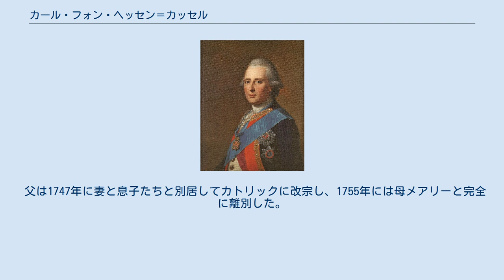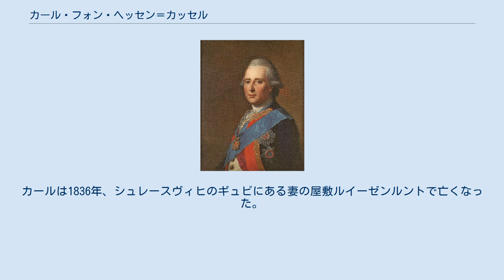カール・フォン・ヘッセン＝カッセル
デンマーク＝ノルウェーの政治家
デンマーク＝ノルウェーの軍人
ヘッセン＝カッセル家
カール・フォン・ヘッセン＝カッセル（Karl von Hessen-Kassel、1744年12月19日 - 1836年8月17日）は、ヘッセン選帝侯家の公子で、ヘッセン＝カッセル方伯。
デンマーク王家の一員となり、ノルウェー総督（在任：1766年 - 1770年）、シュレースヴィヒ＝ホルシュタイン総督（在任：1768年 - 1836年）を務めた。
 ヘッセン＝カッセル方伯フリードリヒ2世とその最初の妃でイギリス王ジョージ2世の娘であるメアリーとの間に生まれた三男、実質的な次男として生まれた。
 父は1747年に妻と息子たちと別居してカトリックに改宗し、1755年には母メアリーと完全に離別した。
カールの祖父のヴィルヘルム8世は嫁のメアリーと孫息子たちの食い扶持としてハーナウ伯領を与えた。
カールとその兄弟たちはカトリック信徒になった父の影響を受けないように母親の手元で育てられた。
1756年、メアリーは妹のデンマーク王妃ルイーズの遺児たちの母親代わりを務めるべく、息子たちを連れてデンマークに移住した。
1766年、カールは従妹にあたるデンマークのルイーセ王女と結婚した。
その3年前の1763年、兄のヴィルヘルムも、ルイーセ王女の姉のヴィルヘルミーネ・カロリーネ王女と結婚している。
 カールはデンマークに軍人として仕えた。
1768年、カールはデンマーク王家の一員として、デンマーク王領であるシュレースヴィヒ公国およびホルシュタイン公国の総督に就任し、亡くなるまで務めた。
同年、彼はヘッセン＝カッセル方伯領のオッフェンバッハにあるルンペンハイム城とその付属荘園を買い取ってヘッセンにおける居所とし、1771年にはルンペンハイムの所領を拡張させたが、1781年にルンペンハイムを弟のフリードリヒに売却している。
1790年、長女のマリーが義理の甥であるデンマークの摂政王太子フレゼリク（のちのフレゼリク6世）と結婚すると、カールはデンマーク政府や摂政王太子に対して政治的な影響力を及ぼそうと何度か試みたが、いずれも失敗に終わった。
 カールはデンマークにおける演劇やオペラの偉大なパトロンの一人だった。
カールはシュレースヴィヒ市に宮廷劇場を所有し、この劇場での上演に積極的に関わった。
カールは結婚後の生涯の大半をゴットーフ城で家族と一緒に過ごした。
1805年1月25日、ヘッセン選帝侯となっていた兄ヴィルヘルムは、カールにヘッセン＝カッセル方伯の称号を与えた。
カールは1836年、シュレースヴィヒのギュビにある妻の屋敷ルイーゼンルントで亡くなった。
 妻ルイーセとの間に6人の子女をもうけた。